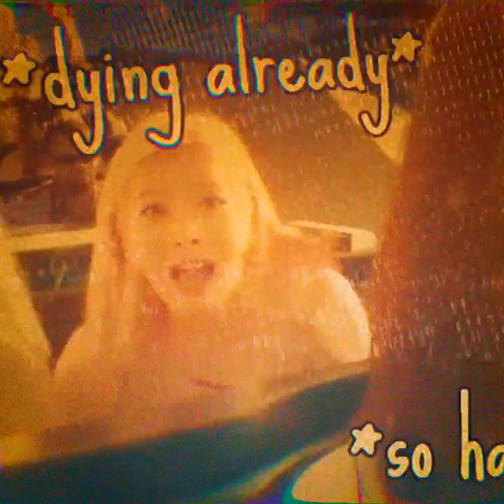Tim Dahyun - Game 2 music video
made by the wonderful Jacob Booth who can be seen kicking a ball at my head and breaking a fence

or on streaming services erverywhererr

xxxxz